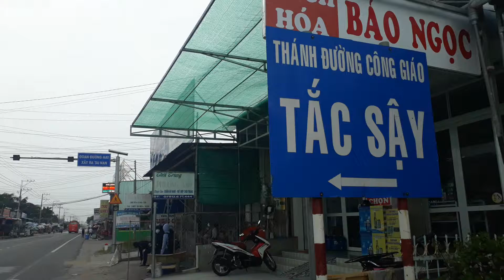Linh Mục Trương Bửu Diệp - Thánh đường công giáo Tắc Sậy - mặt đường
Đây là thánh đường dành cho người Công giáo theo đạo Ki tô tại Ấp 2, Quốc lộ 1A, Tân Phong, Giá Rai, Bạc Liêu. Điểm chính để thu hút khách du lịch đến đây là nơi an nghỉ của cố Linh Mục Trương Bửu Diệp và nhà thờ rất to đẹp. Có khá nhiều đoàn khách du lịch gé thăm sau khi đi thăm Nhà Công tử Bạc Liêu hoặc trở về từ đất mũi Cà Mau.

- Nhà tù Phú Quốc - Hãy xem để biết sự tàn bạo đối với chiến sỹ cách mạng